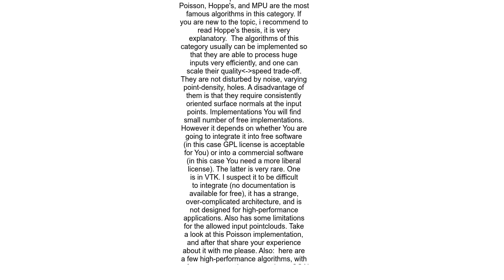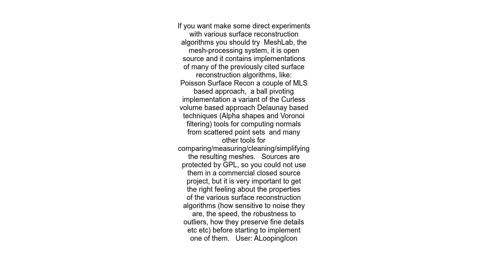robust algorithm for surface reconstruction from 3D point cloud